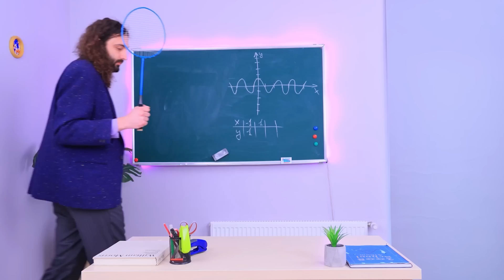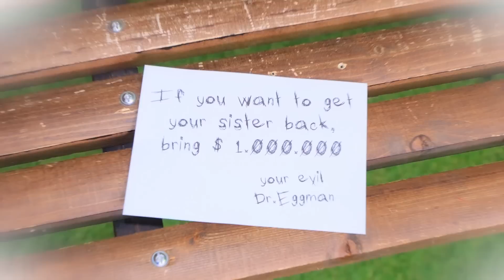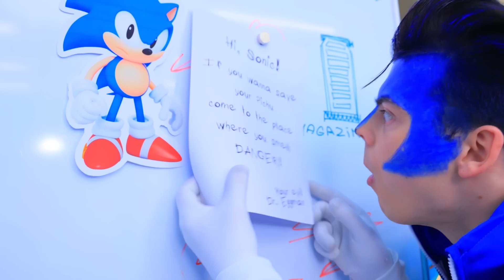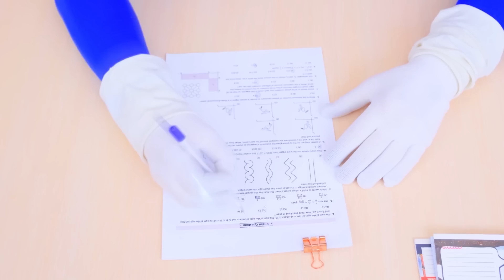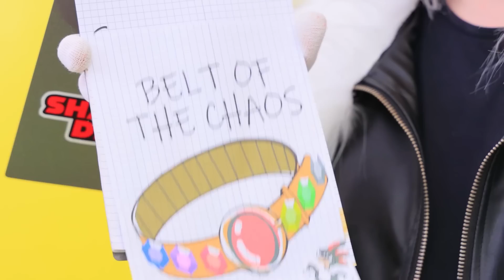Соник против Шэдоу! Соник и друзья спасают мир! Соник в реальной жизни!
Смотри самые НОВЫЕ видео | Включи ВСЕ уведомления
Соник и друзья снова спасают мир! В каком смысле? Смотри наше новое видео, и все поймешь!